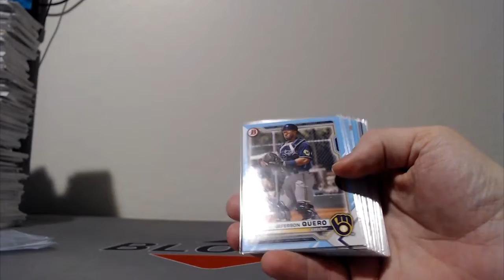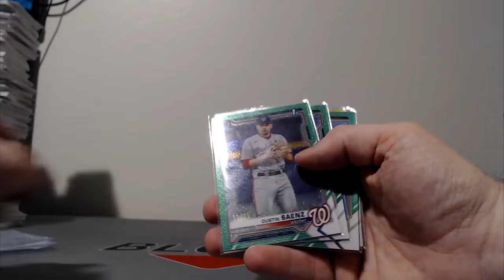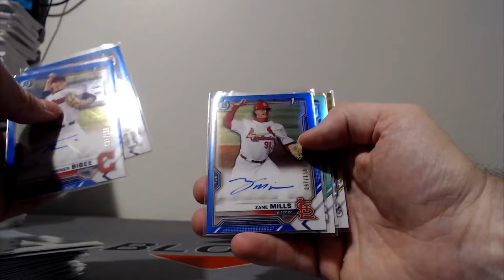2021 Draft - 21 Case PYP Break - RECAP Case #2